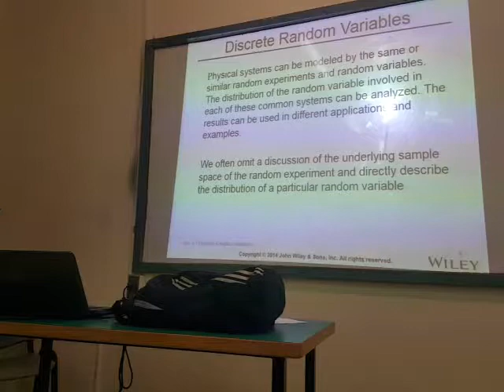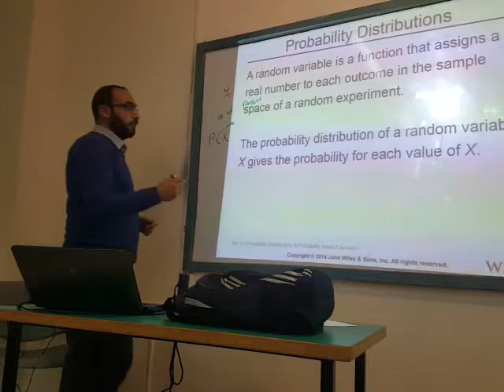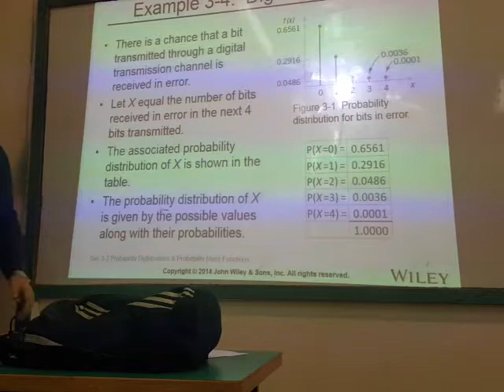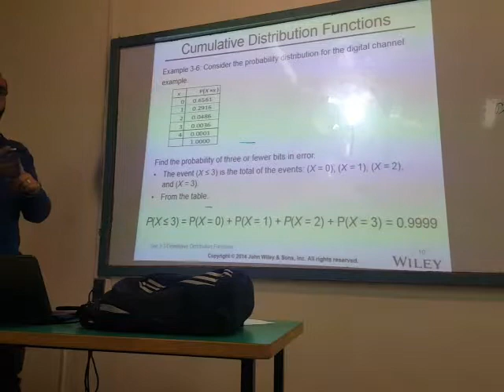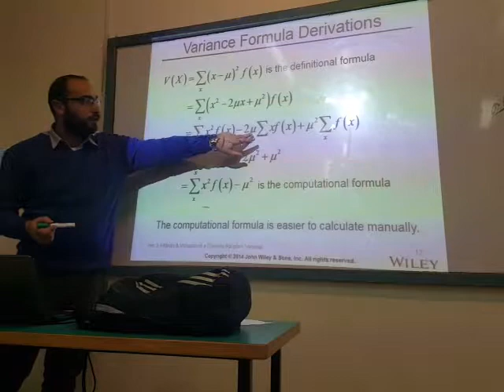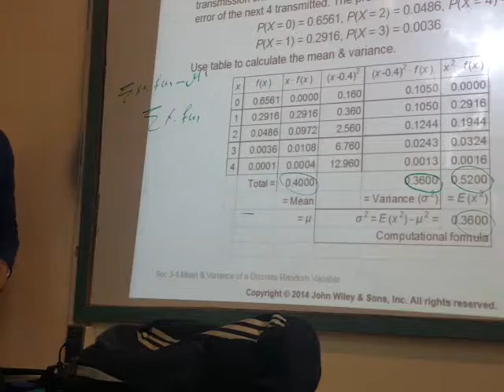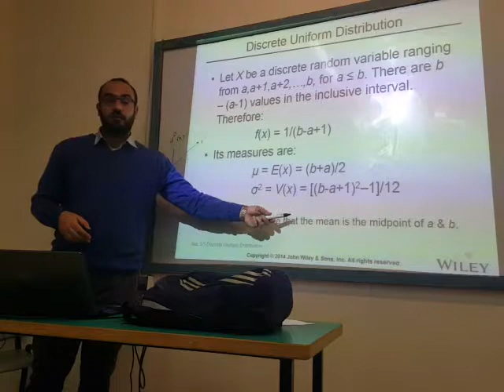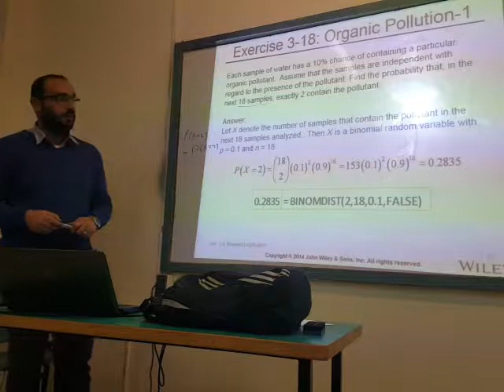احصاء واحتمالات للمهندسين-ماجستير هندسة الانشاءات-الدكتور محمد سماعنة-المحاضرة الاولى-الجزء الثالث